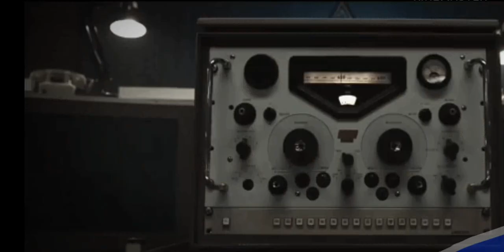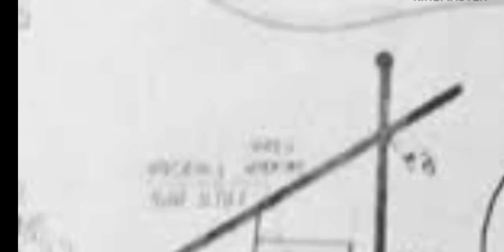sejarah operasi entebbe (Thunderbolt)-aksi pembebasan sandera Israel oleh pasukan khusus Israel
Operasi Entebbe (Thunderbolt) di Uganda ini menjadi salah satu operasi pembebasan sandera paling sukses dalam sejarah.Operasi Entebbe (Thunderbolt) adalah aksi pembebasan sejumlah kru dan penumpang Air France dari Tel Aviv, Israel menuju ke Athena, Yunani yang disandera oleh Front Pembebasan Palestina (PFLP) dan dua orang berkebangsaan Jerman.